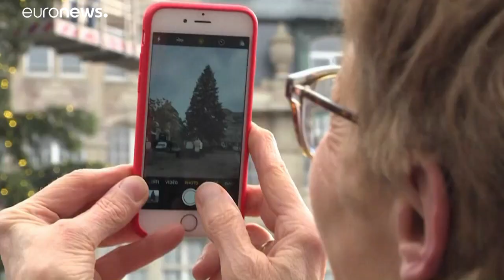Mercado de Natal de volta a Estrasburgo um ano depois de atentado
Cidade festeja a quadra festiva sob um forte dispositivo de segurança…